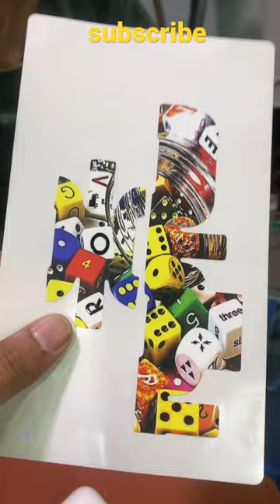Airpods Pro Skin Wrap Best Looks ever